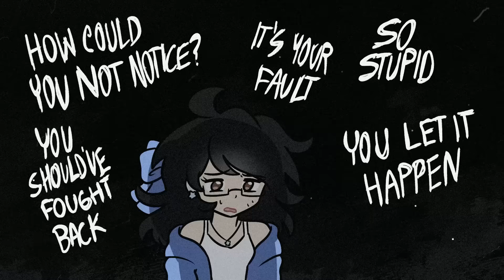I Was Harassed...!?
Ahh please be careful out there guys, you never know what could happen 🥺😭

I hope you guys still enjoyed the video! I just want you guys to be aware of your surroundings and make sure you're all safe :)